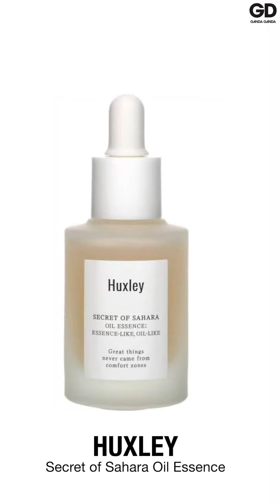What’s in My Bag : เปิดกระเป๋าโชว์เมคอัพตัวโปรดของ “เคียร่า คีวา” และแต่งหน้า Everday Look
วันนี้เคียร่า คีวาจะมาเปิดกระเป๋าเครื่องสำอาง โชว์เมคอัพไอเทมตัวโปรด และแต่งหน้า Every day look ในสไตล์ของเคียร่า คีวา ใครอยากรู้ว่ามีอะไรบ้าง ไปดูได้เลย.